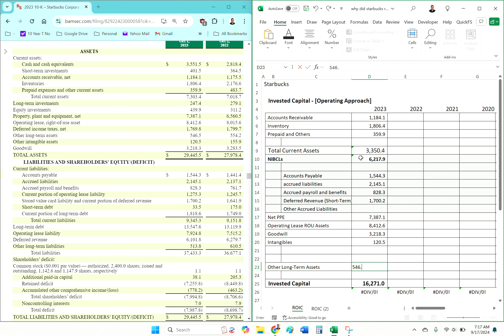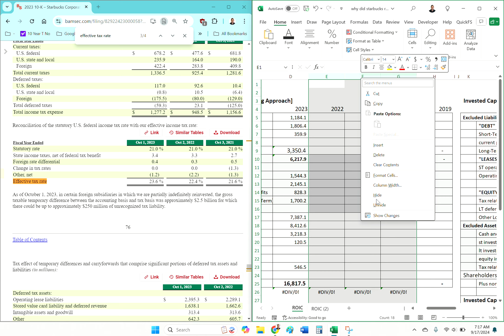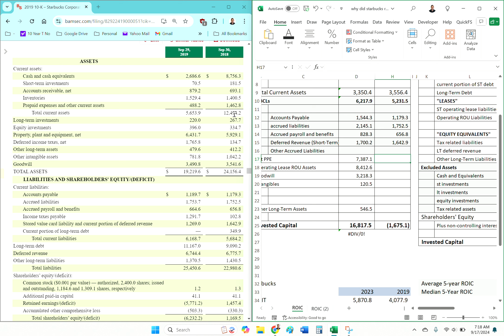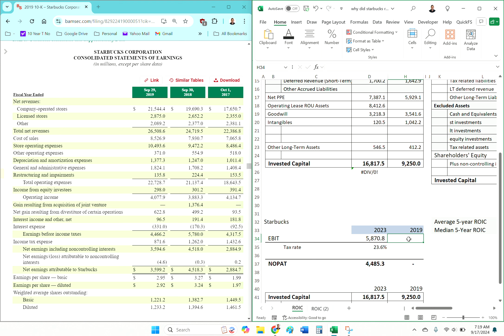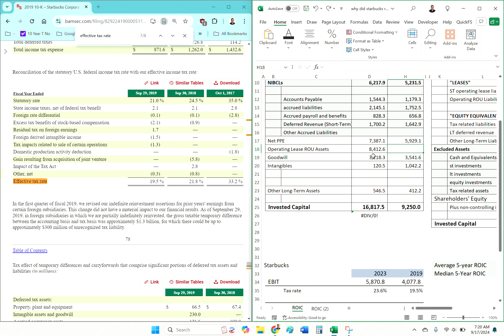The Real Story Behind Starbucks' Financial Performance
Watch Andrew's tutorial about How to Calculate ROIC and Invested Capital using the Financial Statements of $SBUX.

▶️ Pick stocks like Warren Buffett, check out our YT Shorts Playlist called BUFFETT'S 4 PILLARS OF INVESTING